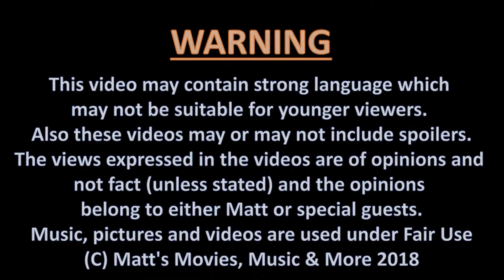MMMM - Matt's Reviews: Episode 8 - NO MANIFESTO - FILM ABOUT MANIC STREET PREACHERS [2015]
Here's my review on the 2015 Music Documentary,
No Manifesto - A Film About The Manic Street Preachers
(James Dean Bradfield, Nicky Wire, Sean Moore & Richey Edwards).
Directed by Elizabeth Marcus.